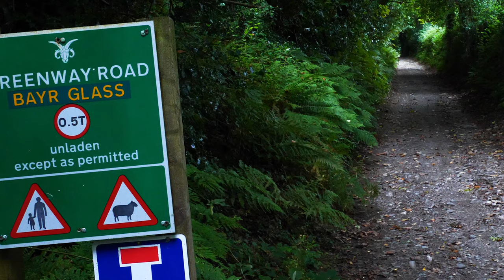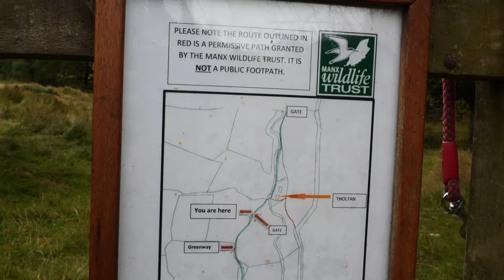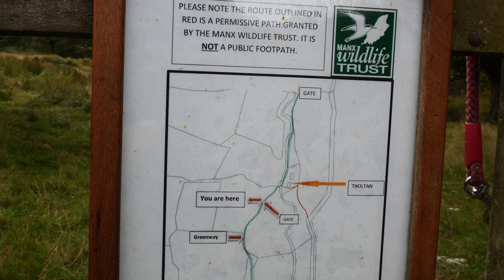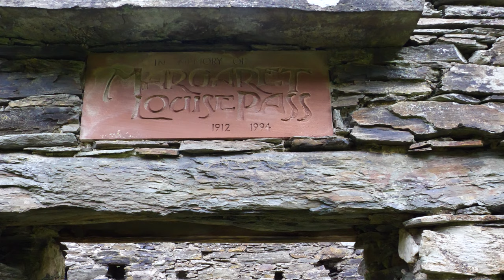Ray Kelly, Isle of Man, The Hidden Valley in Ballaugh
One of our secret little valleys, hidden and sheltered abandoned but not forgotten, exotic ferns, birds of prey, ruins, paths to explore, streams to cross, animals to observe, where fact and folklore meet. Freely accessible with a playful spirits for company, all accompanied by your hosts Ray and Penny, with haunting Manx tunes from Mactullagh Vannin.